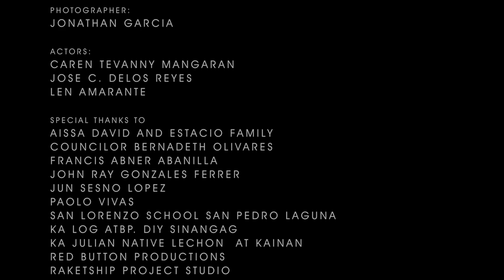Diskarma - BISTADO - Official Music Video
Produced by: DISKARMA

DIRECTORS:
Lem David / Hans Visitacion / Rc Cipriano

EDITOR:
Rc Cipriano

Videographer/ Co Director:
Edward Pintoy

Photographer:
Jonathan Garcia

ACTORS:
Caren Tevanny Mangaran
Jose c. Delos Reyes
Len Amarante

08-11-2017